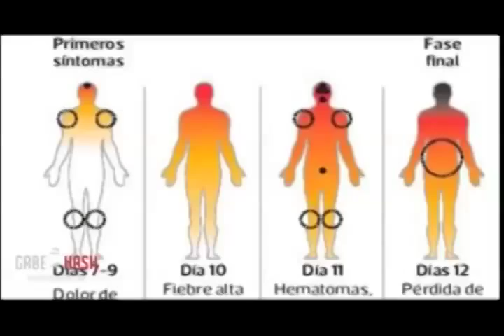Recomendaciones y capacitaciones en el Ecuador para prevenir el ingreso del Ébola